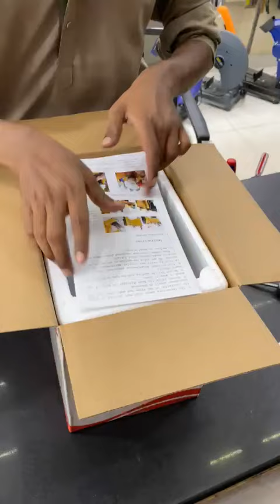Kisi b system Ka Lia Sili machine